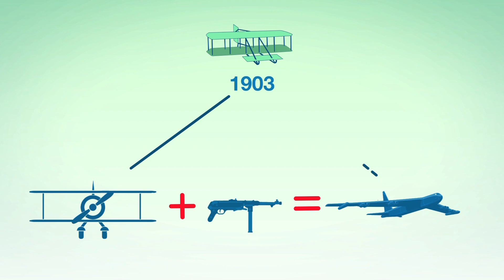(Dansk) Human Brain Project og dual use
Human Brain Project er et stort forskningsprojekt om den menneskelige hjerne og hjerneinspireret teknologi. Projektet vil øge vores viden om nervesystemet, robotteknologi og kunstig intelligens.

Vores undersøgelse om militær anvendelse (dual use) af teknologier udviklet i forbindelse med hjerneforskning er en del af et stort EU-forskningsprojekt kaldet Human Brain Projekt, som ønsker at fremme hjerneforskningen - herunder hjerneinspireret computer- og robotteknologi.

Målet med denne undersøgelse er at udforske de europæiske borgeres bekymringer og holdninger til hjerneforskning, når den potentielt kan anvendes til politiske, sikkerheds- og efterretningsmæssige eller militære formål.

Som et EU-finansieret projekt, er Human Brain Project forpligtet til udelukkende at udføre ikke-militær forskning. Alligevel kan forskningen i nogle tilfælde anvendes til ikke-civile formål; herunder politiske, sikkerheds- og efterretningsmæssige samt militære formål.